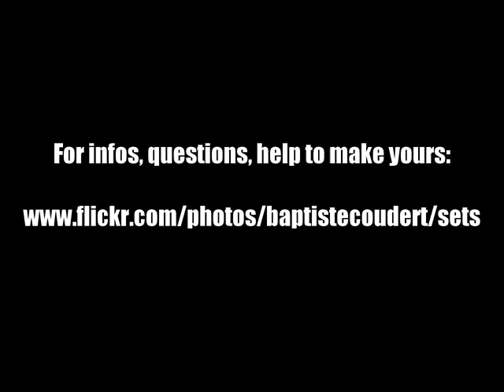Photo Review: Jurassic World Mercedes Benz G 1/24 Welly Replica Diecast Project